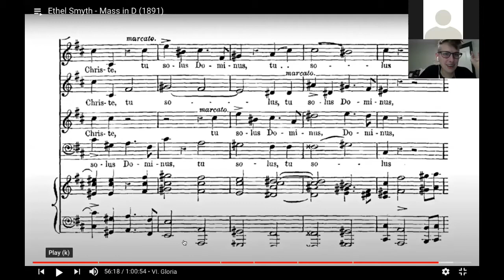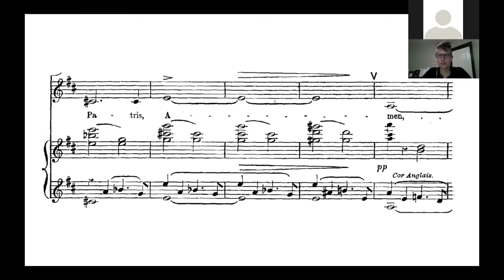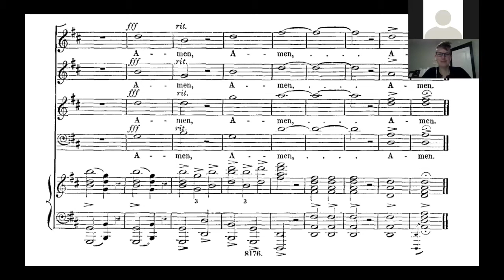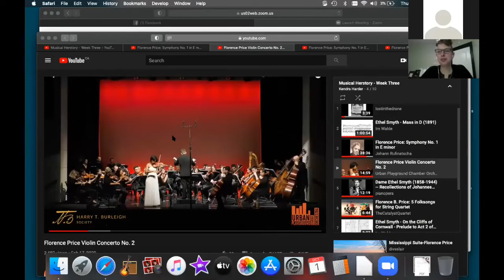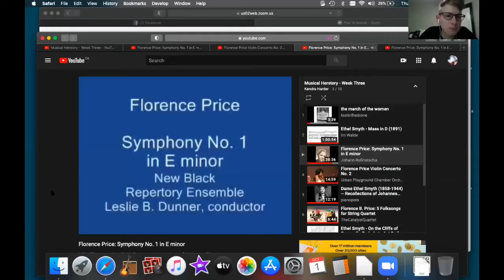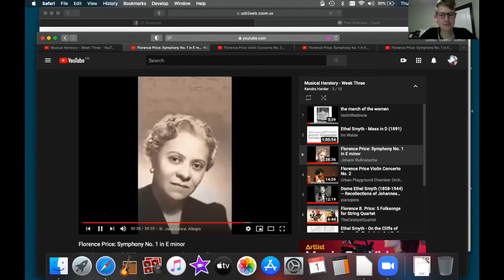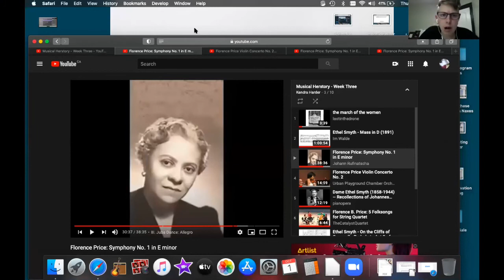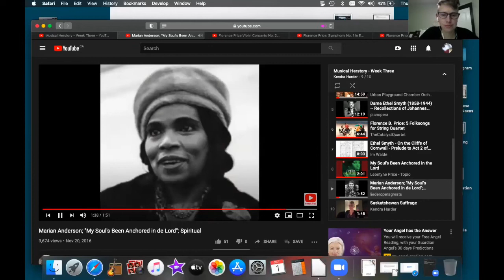Musical Herstory - Week Three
Week Three - The Suffrage Movement and Difficulties of Being a Female Musician or Musician of Colour in the 20th Century

Composers in focus:
 - Dame Ethel Smyth
 - Florence Beatrice Price

This is the third class of six that Kendra Harder leads through the life and times women composers. This class touches upon turbulent times for women’s and BIPOC’s rights while speaking to the astounding lives of two very notable composers.

This class took place on October 1st, 2020, and is part of a series of classes that runs every Thursday at 7:00pm CST (GMT-6) until October 22nd.